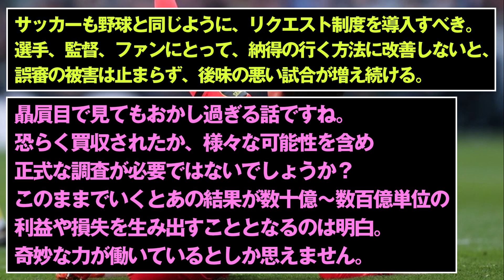【差別か？】三笘のブライトン、プレミアリーグで一番不利な判定を受けてるチームだった【判定やばすぎる】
ブライトンの試合を見てると明らかに変なな判定が多いなと思っていたのは勘違いではなかったみたいです、なぜこんなにいいサッカーをしてるブライトンが冷遇されるのか・・
※Twitterの反応です